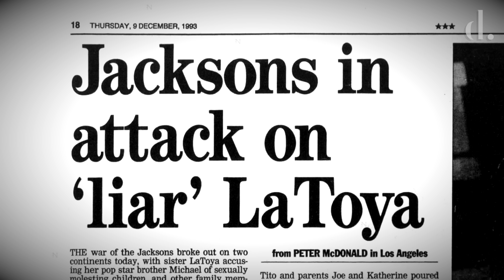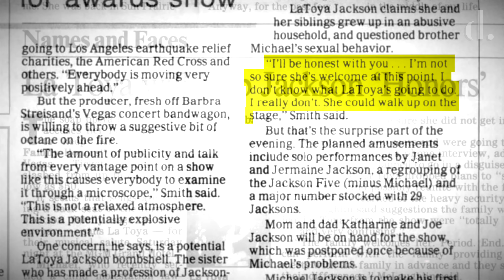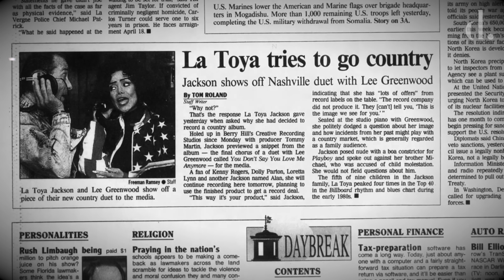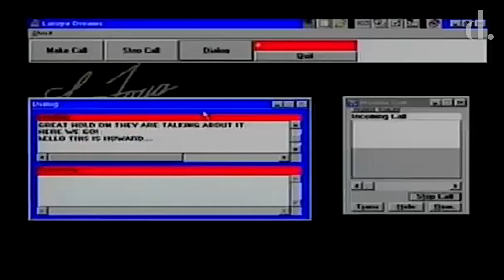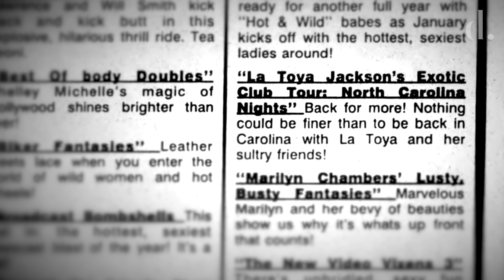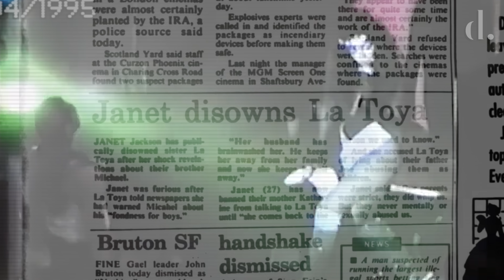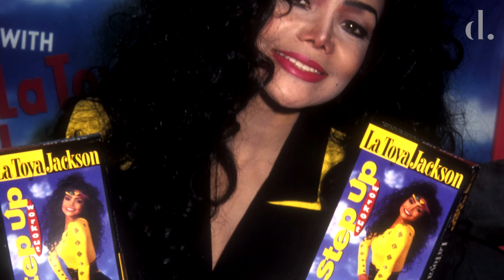Inside La Toya Jackson's Abusive Marriage From Hell!! #5 | the detail.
As the 1990s progressed La Toya Jackson's unconventional marriage to her longtime manager became increasingly toxic and violent. The abuse  she experienced seemed inescapable and spread across all areas of her life and career.

Having relied on Jack Gordon's guidance to help free herself from her superstar family, La Toya unknowingly fell into another far more destructive type of manipulation. Having effectively disowned her whole family, La Toya was completely isolated and had to find whatever strength she had within herself in escape her dangerous abuser.

Why La Toya Jackson STABBED Her Brother Michael In The Back!?!
The TWISTED Reason La Toya Jackson Did Playboy?
La Toya Exposes DARK Jackson Family Secrets & HORRIFIC Abuse!